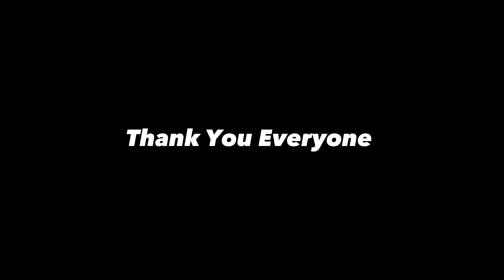Jungle ke bich Hamara Truck ka Tyre puncture Ho Gaya 😱